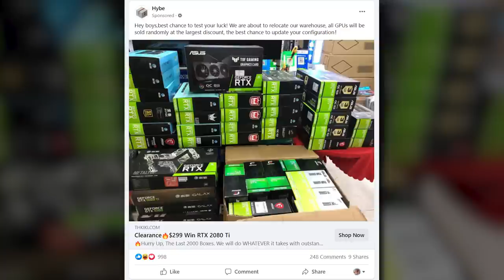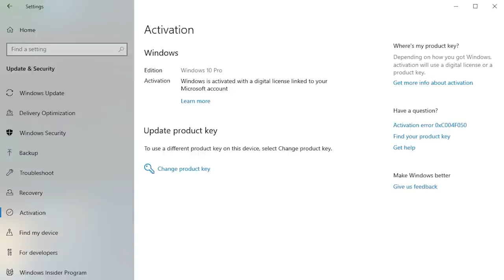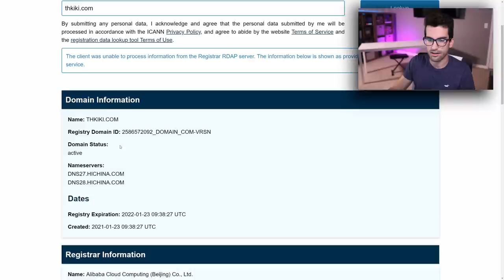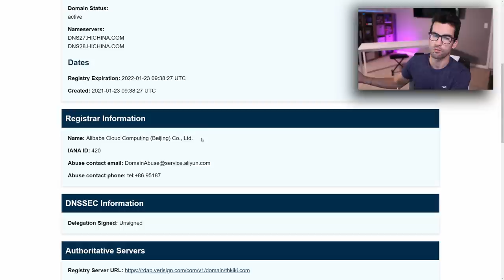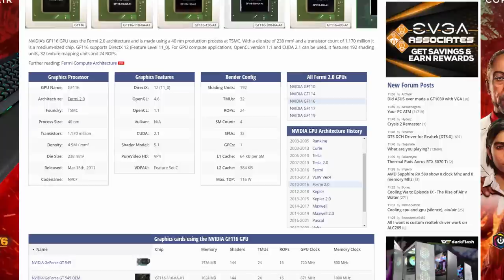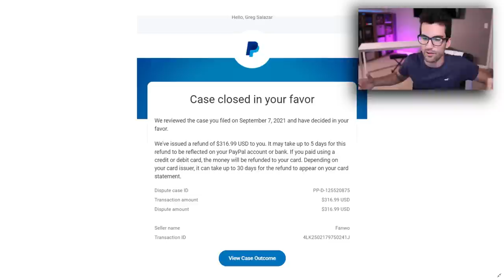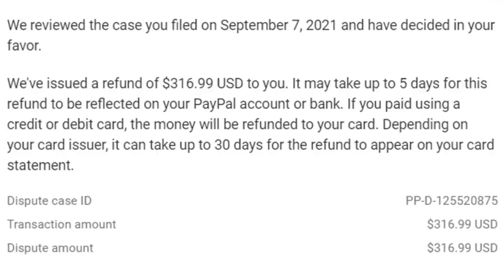I Bought a $300 Graphics Card Loot Box so You Don’t Have To...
A few weeks ago, I purchased a $300 graphics card loot box. Here's how that went...

2x Pixio PX277 Prime 165Hz IPS Monitors